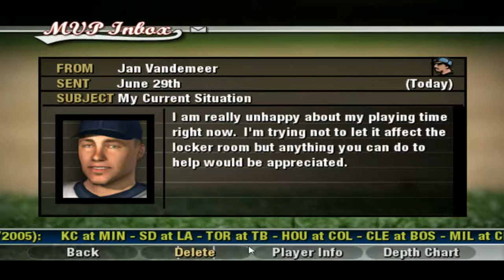Saturday Night Baseball with L1011Widebody: Game 77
Game 77 - Colorado Rockies at Cleveland Indians. Cleveland record 52-24.

Hey, you guys like my Let's Plays, Longplays, Writing, and other random things I do, right? All I ask is a $1 a month contribution. It doesn't sound like a lot, but if enough of you guys help out it will go a long way. if you want to help a Trijet out.